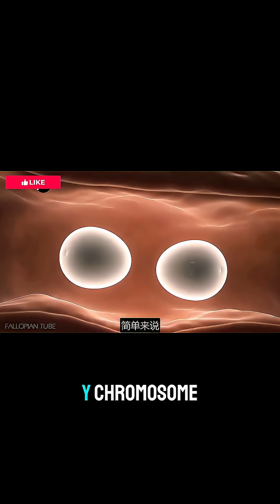“How Boy-Girl Twins Are Really Formed — The Rare Natural Jackpot”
Title

Description

Boy-girl twins happen only when two eggs are released in the same cycle and each one is fertilized by a different type of sperm. One egg meets an X-carrying sperm and becomes a girl. The other meets a Y-carrying sperm and becomes a boy.
This rare mix happens in about 1 out of every 250 pregnancies. It’s one of nature’s most special surprises.